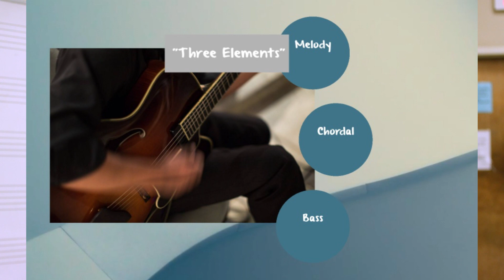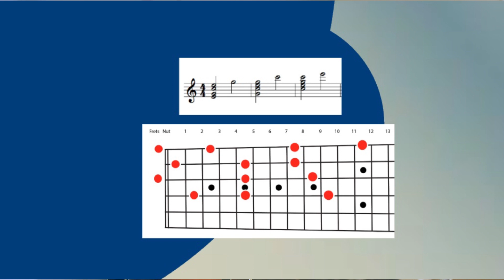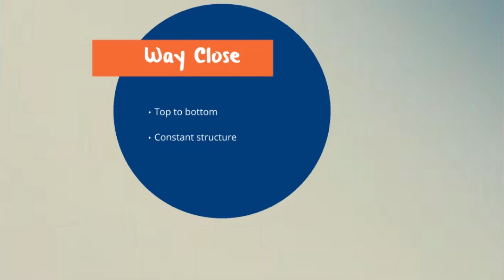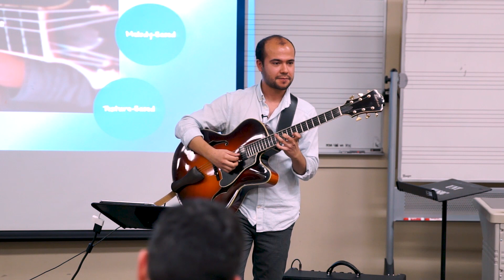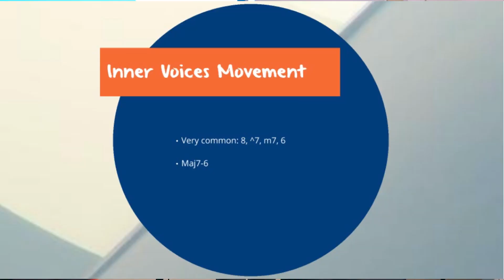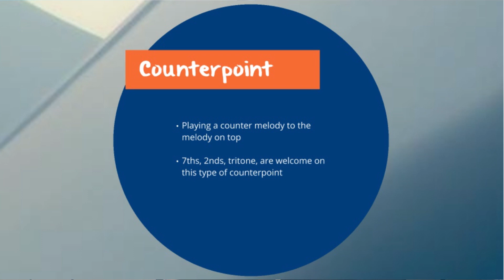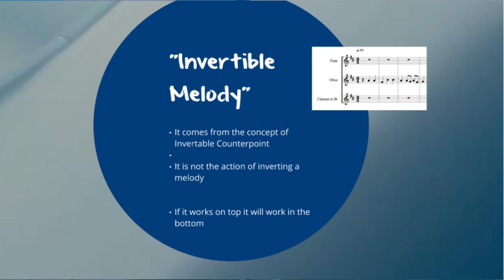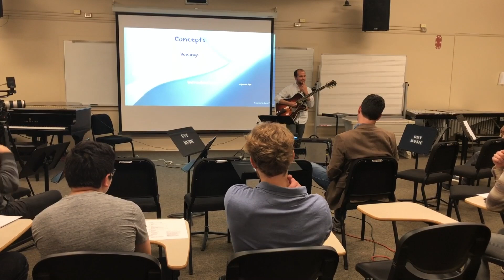Daniel Pinilla "Solo Guitar Concepts" clinic at UNT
This is my lecture "Solo Guitar Concepts" I gave on February 15th 2019 at the University of North Texas Jazz Guitar Departmental.

Tunes played:

April in Paris-Vernon Duke
Prelude to A Kiss-Billy Strayhorn
Yesterdays-Jerome Kern
All or Nothing at All-Arthur Altman